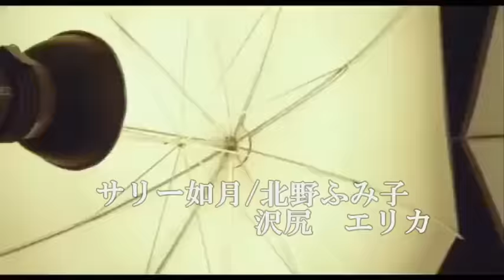江戸川乱歩の美女シリーズ2017 「鏡を呪う美女」 オープニング（仮想）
天知茂ほかが演じた土曜ワイド劇場の人気シリーズ、江戸川乱歩の明智小五郎を現代版にリメイクしてみました。最後だけ遊んでますのでご勘弁を。
出演/明智小五郎：上川隆也、文代：門脇麦　ゲスト美女：沢尻エリカ　です。脚本監督は往年のまま、つーか音楽使いたかっただけです。